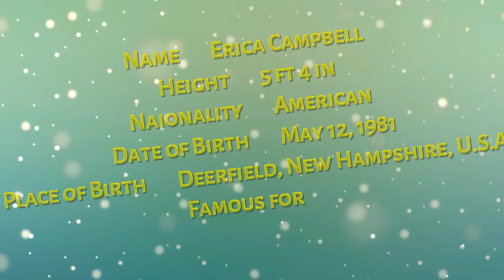Erica Campbell latest hot photoshoot 2015-16 | Top model in the world